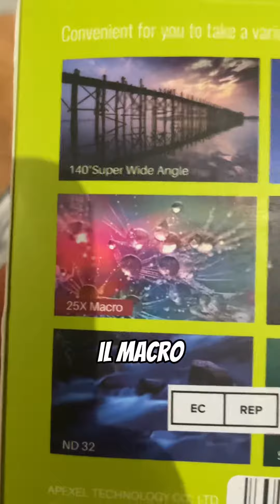Proviamo le lenti per smartphone. Nuovi acquisti!